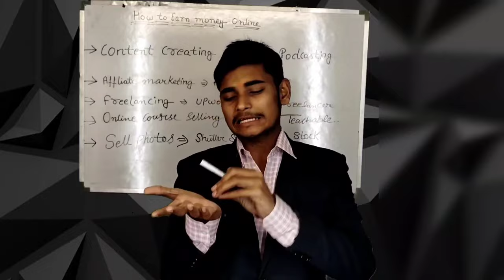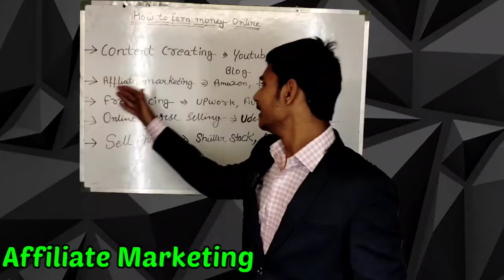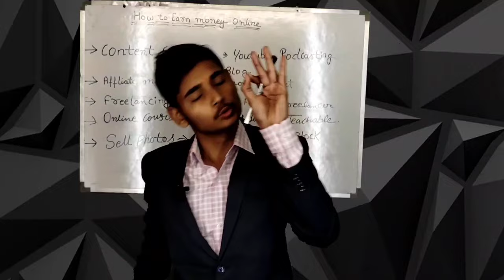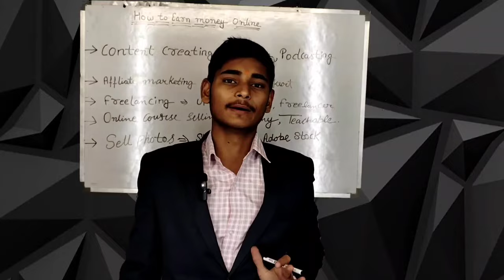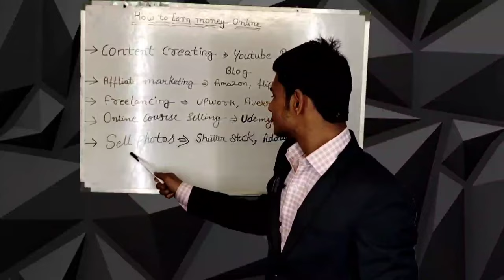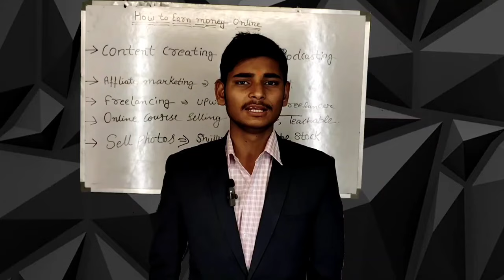How to Earn Money Online in 2024 | How to Make Money Online | Mohit Sharma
About this Video -: And if you don’t yet have an idea in mind, this list will spark ideas for making money online—no matter your skill level. Ahead, explore 23 creative money-making ideas, including everything from beginner side hustles and passive income ideas

Music Licence by -: Power Music Factory